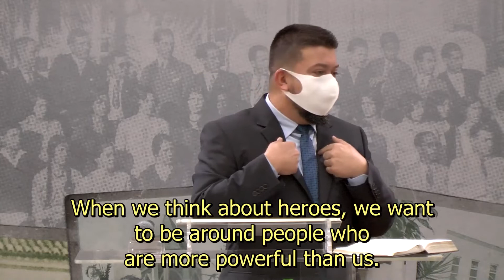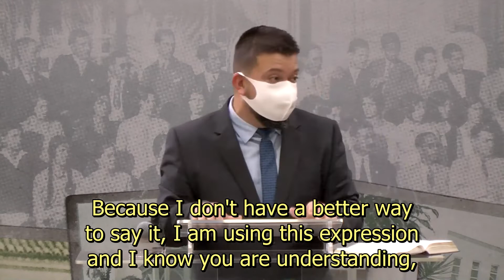The christian walking | Rev. Nilson Junior | [LEGENDAS EM INGLÊS]